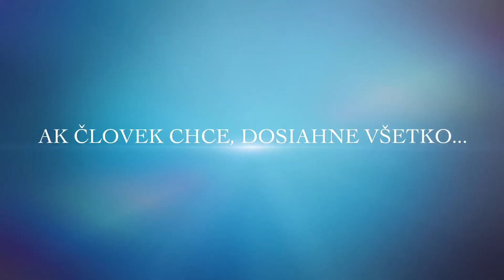PRESOV KARATE KIDS CUP 2️⃣0️⃣1️⃣7️⃣ A PREŠOVČATÁ IDÚ BOMBY 💚🦋👯‍♂️